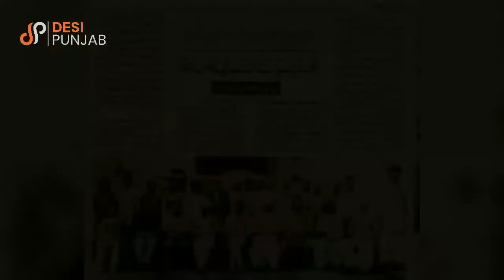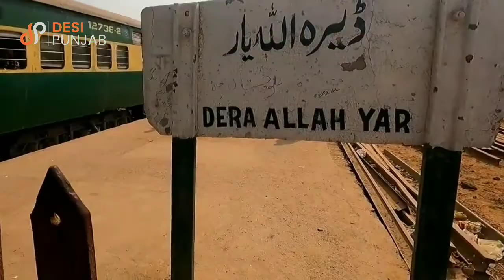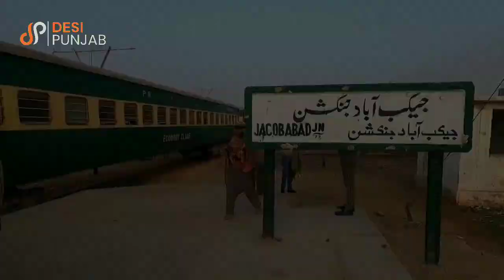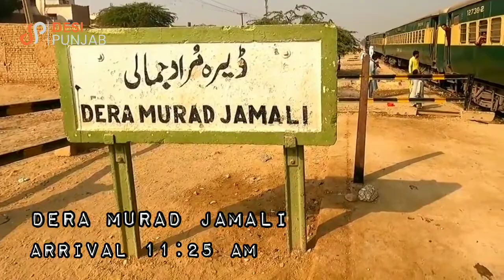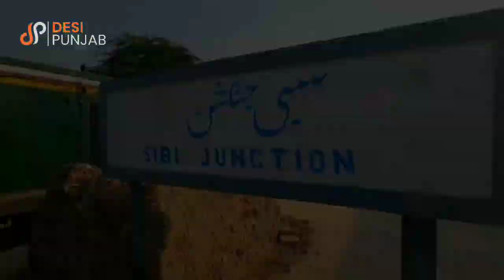Train Journey Sukkur-Quetta | Balochistan ka safar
Balochistan, the majestic land of rich culture, exquisite cuisine and beautiful landscapes. Quetta the heart of Balochistan is famous for its traditional Balochifood, beautiful HannaLake BolanValley Rivers Tunnels and range of magnificent Mountains. It is not justified to miss visiting Ziarat and its residency if you are in Balochistan.
Balochistan Food | Train Travel to Balochistan | Quetta
Balochistan Travel on Jaffar | Sibi to Quetta | Journey of Bolan Pass | Pakistan Railway